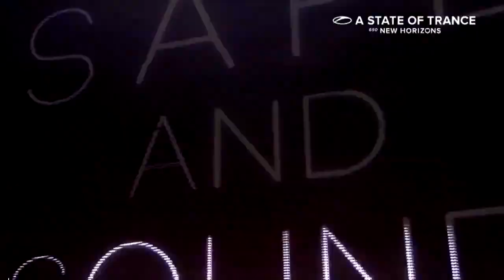Capital Cities - Safe & Sound (Markus Schulz vs Grube & Hovsepian Remix) @ ASOT650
New World Punx aka Markus Schulz & Ferry Corsten @ A State of Trance 650 Utrecht, Netherlands playing Capital Cities - Safe & Sound (Markus Schulz vs. Grube & Hovsepian Remix)